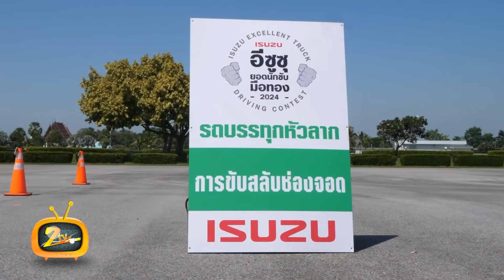ศึกชิงแชมป์ยอดนักขับมือทอง Isuzu Euro5 Max ครั้งที่ 17 ปี 2567 | ZTV Thailand | Z News 12-10-67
บริษัท ตรีเพชรอีซูซุเซลส์ จำกัด โดยการสนับสนุนอย่างเป็นทางการจาก กรมการขนส่งทางบก จัดการแข่งขัน “อีซูซุยอดนักขับมือทอง” ครั้งที่ 17 ประจำปี 2567 “ศึกชิงแชมป์ Isuzu Euro5 Max” รอบชิงชนะเลิศ เพื่อเฟ้นหา “สุดยอดนักขับรถบรรทุก” ชิงเงินรางวัลรวมมูลค่า 1 ล้านบาท พร้อมโล่เกียรติยศ  เพื่อเป็นหนึ่งกลไกสำคัญในการพัฒนาคุณภาพผู้ขับขี่รถบรรทุกให้มีประสิทธิภาพและปลอดภัย ช่วยยกระดับมาตรฐานอาชีพให้เป็นที่ยอมรับ และขับเคลื่อนวงการขนส่งเมืองไทยให้ก้าวหน้าอย่างแท้จริง

Instargram : ztvthailand